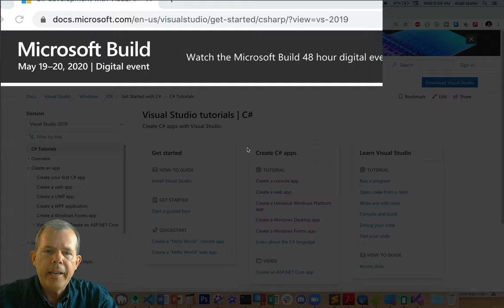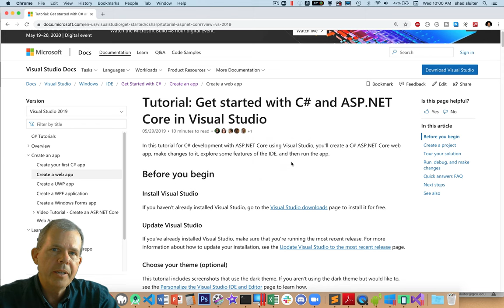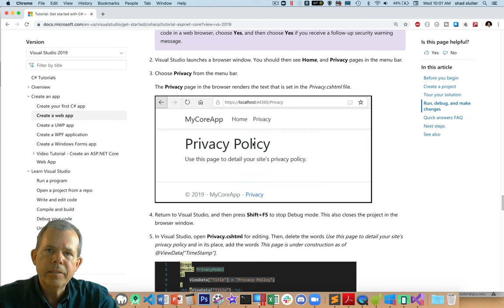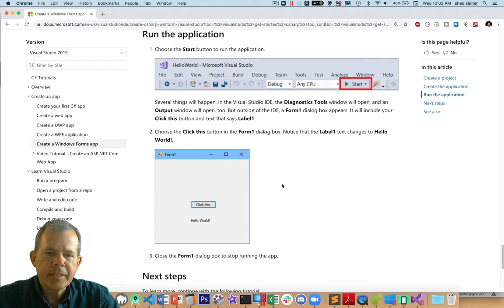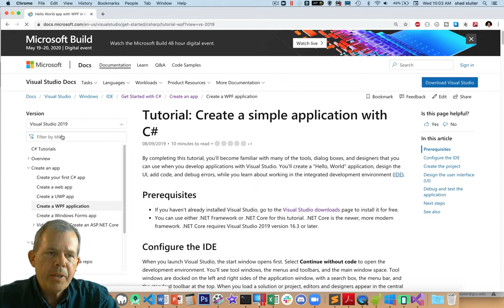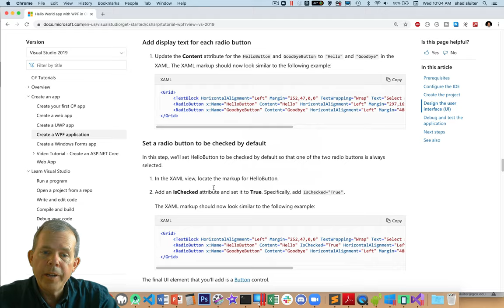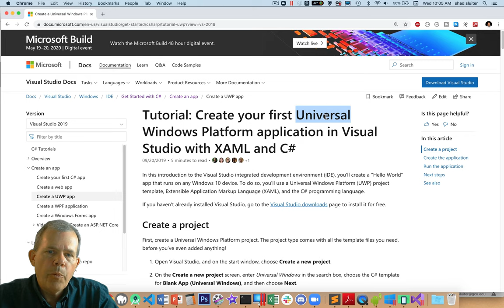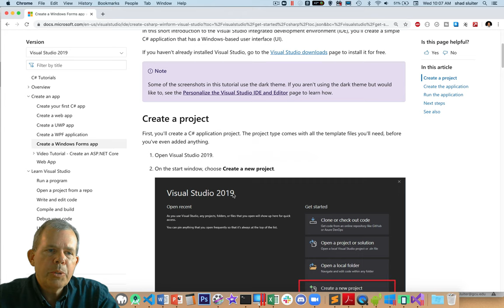C# Compare Windows Forms vs WPF vs UWP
C# Compare Windows Forms vs WPF vs UWP What kinds of desktop applications can you make in C# with Visual Studio? Which kind is recommended?